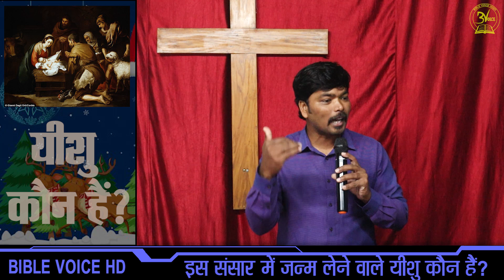यीशु कौन है? जिसका जनम दिन दुनिया मना रहा है। Christmas 2023. Who is Jesus? M Emmanuel